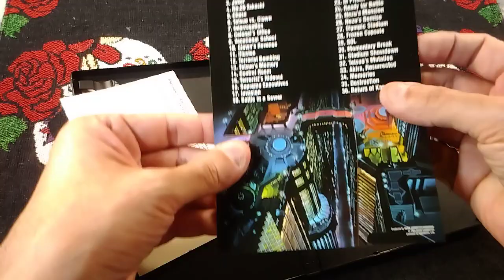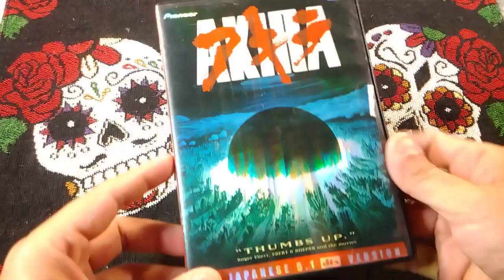Akira DVD Showcase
Back when anime was mostly called Japanimation in the US. Back when the only anime airing on tv was old reruns of Speed Racer/Robotech/Voltron. Back during this time Akira was considered the best Anime film ever.